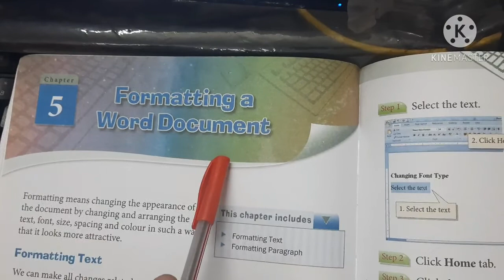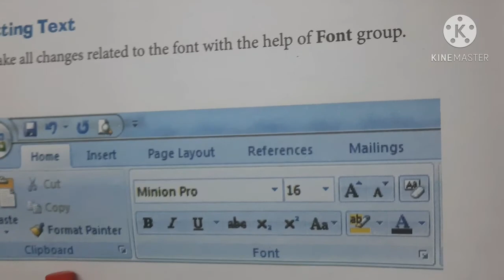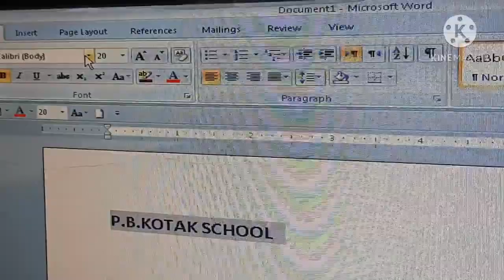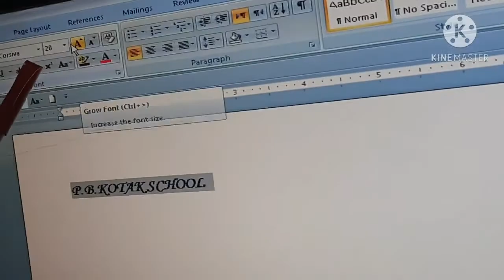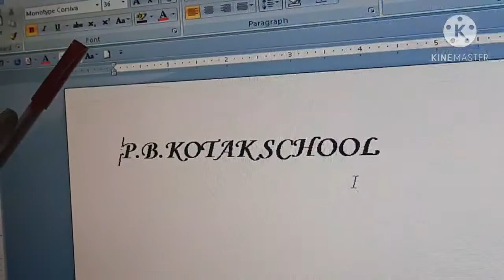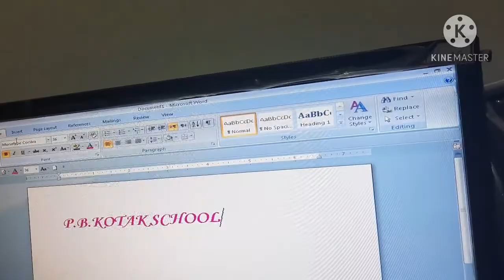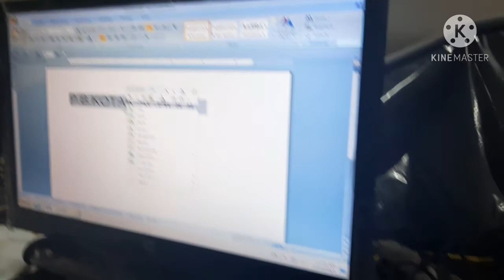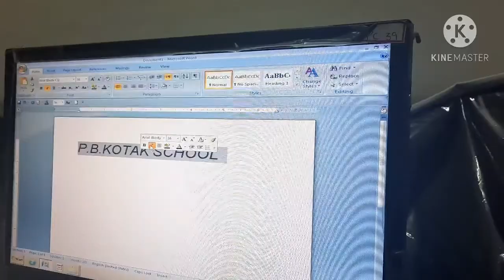Computer Std - 4th Ch - 5 Formatting a Word Document